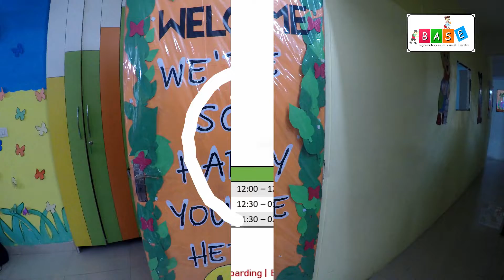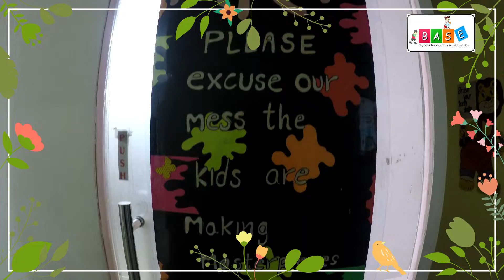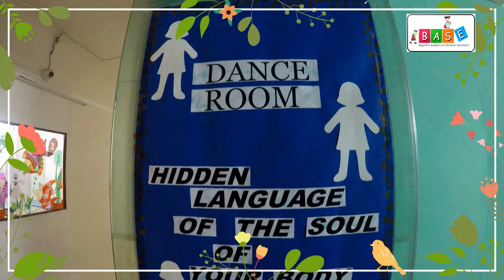Best out of Waste Workshop 2nd March 2019